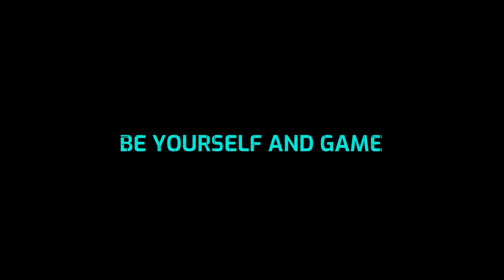Halo Infinite Walkthrough Part 6! Gravity Hammer! (PC)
I stream on twitch and my schedule is NBA 2K22 Mondays 1-3 pm central time and God Of War 3 Thursdays 1-3 pm central time.